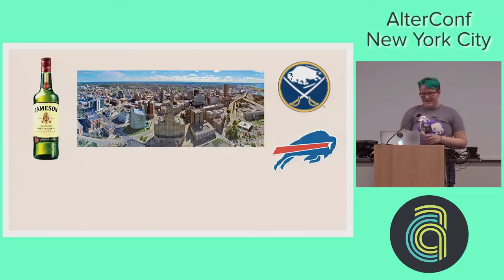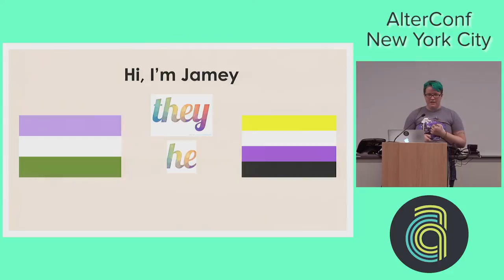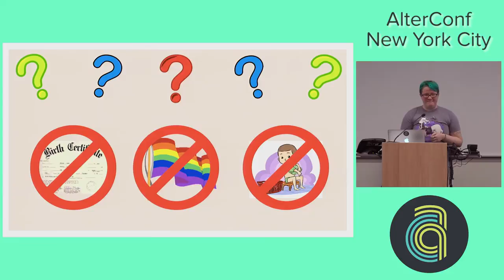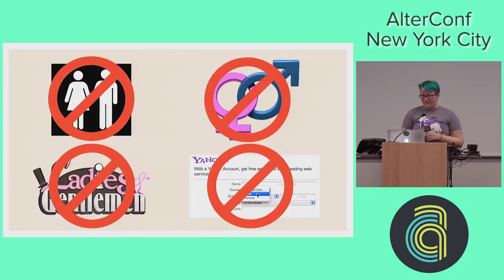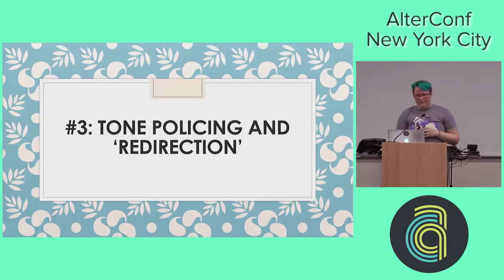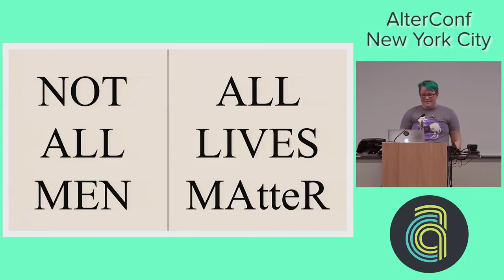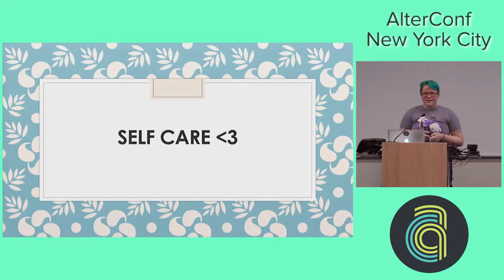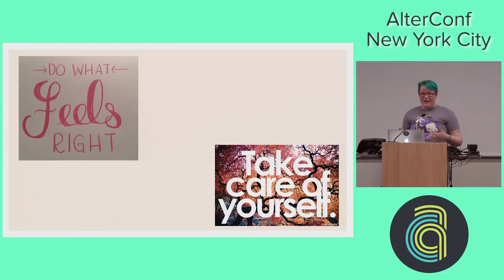AlterConf NYC 2016 - Dismantling the Binary, one Microaggression at a Time by Jameson Hampton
Microaggressions. You know, the slights that sting but seem so small that you feel like you’re overreacting, even though they become more and more hurtful the more (dozens of) times you hear them?
This talk will make visible the microaggressions too regularly lobbed at non-binary people in tech, discuss how to combat them, and what self-care we can employ when on the receiving end.